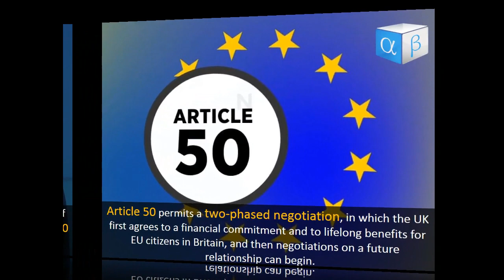Brexit | Part 1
Follow us to keep up with the current events!